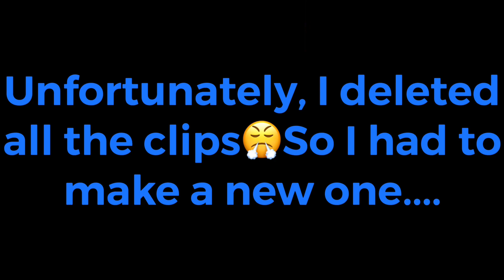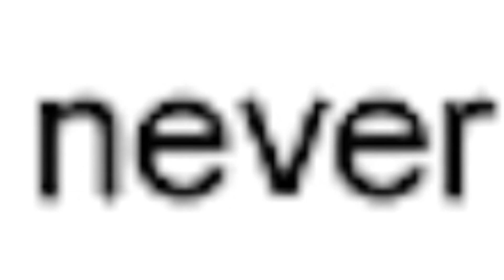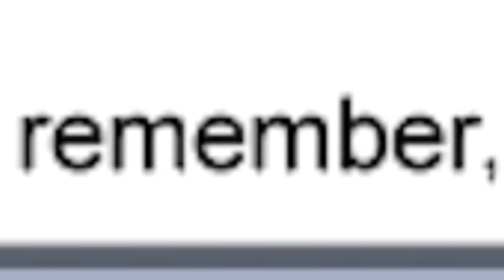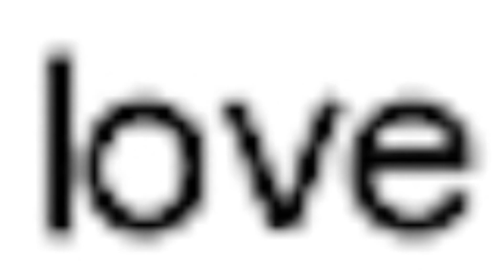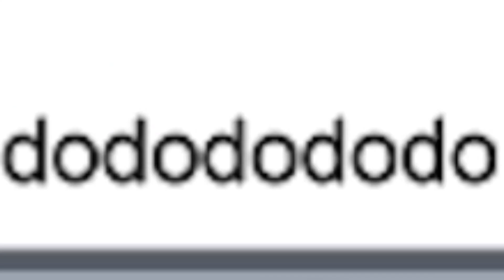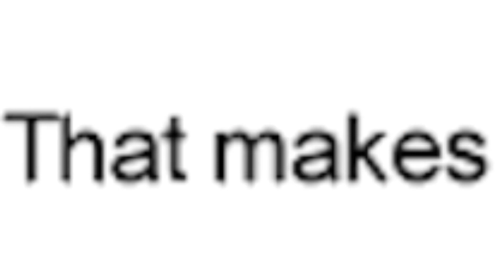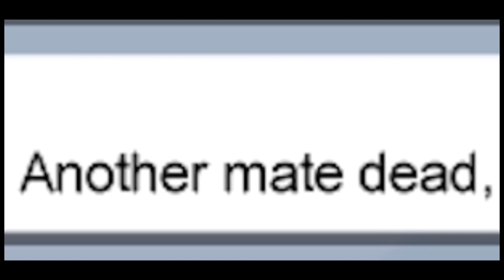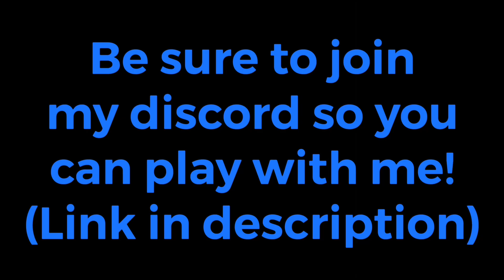Among Us LYRIC PRANKS (Part 8) Feat. Drivers License, Gangnam Style, Panini and MANY MORE!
Enjoy! More to come😎

❤️Code- lloyddaboss
For people who play Fortnite, use code “lloyddaboss” in the fortnite item shop to show support for me😄
USING MY CODE WILL HELP ME PRODUCE BETTER AND HIGHER QUALITY CONTENT IN THE FUTURE! Appreciate everyone who uses it🙂❤️👑